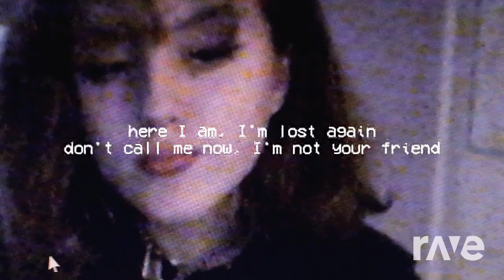Not a slice you could call a friend!